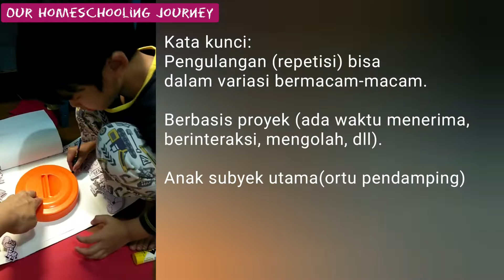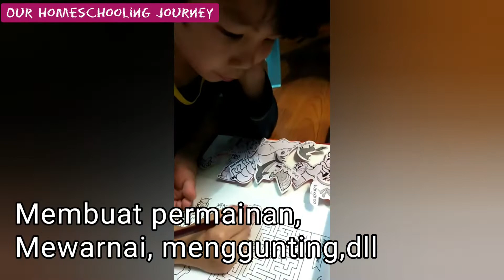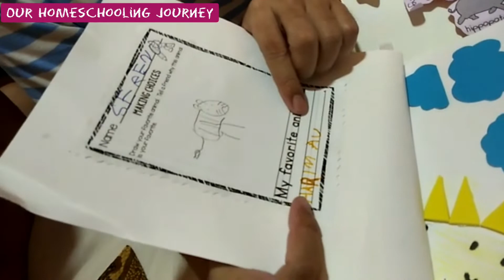LAPBOOK BINATANG (Jurnal Keluarga Homeschooling)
Salam gunting batu masker...
Keluarga kita sedang hidup di era banjir informasi. Bisa saja seseorang sangat LUAS WAWASAN (broad, bandingkan dgn banjir broadcasting), namun tidak DALAM WAWASANNYA (deep understanding). Oleh sebab itu, keluarga masker mengupayakan pendekatan pendidikan yang dalam dan menyeluruh (Deep-Holistic Educational Approach) sebagai budaya belajar homeschooling kami.

Pendekatan ini berbasis proyek dan dalam satu proyek itu ada beberapa kemampuan yang sedang dilatihkan. Video ini diharapkan bisa menjelaskannya . Video kali ini tentang pembuatan dan presntasi Lapbook Binatang yang dikerjakan anak keluarga masker saat berusia 6 tahun. Dalam video-video mendatang akan ada beberapa contoh lain, termasuk penerapannya saat anak berusia remaja.